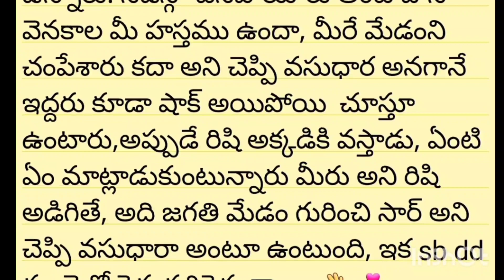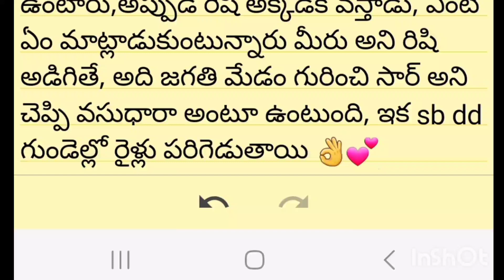ఇప్పుడే వచ్చిన promo 👌💕